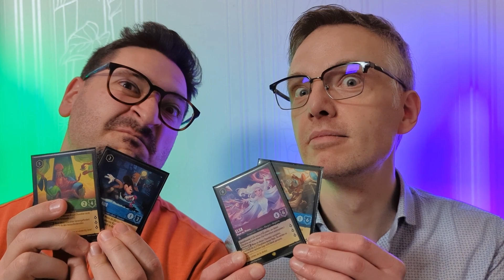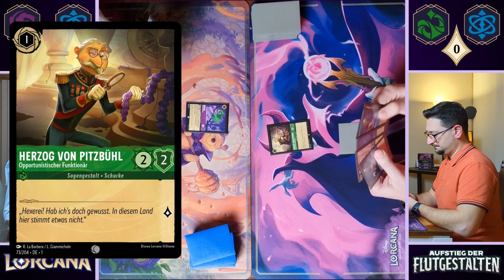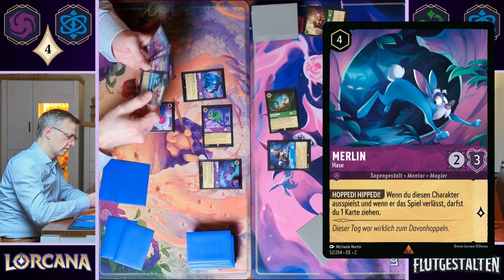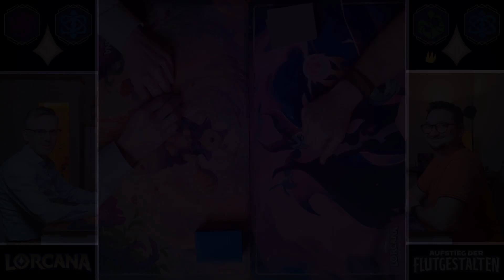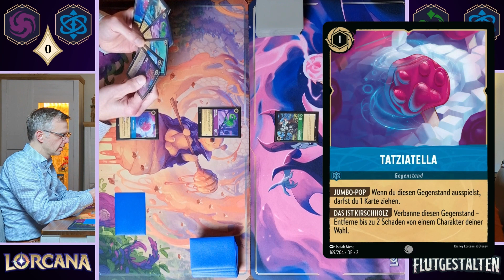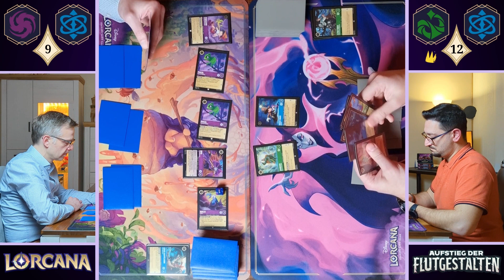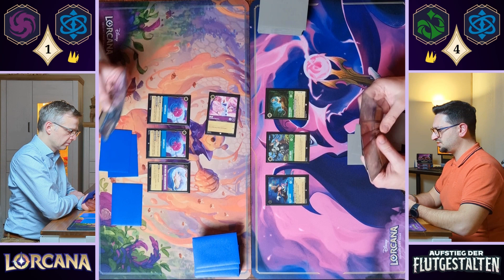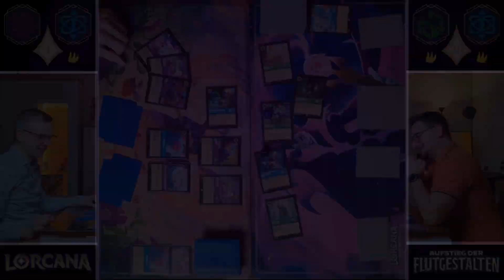⚔️ Aggro VS Midrange - Gameplay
Luminari! ✨

In diesem Gameplay-Video treten in einem Best-of-Three gegeneinander an:
Ein 🟣🔵 Amethyst/Saphir Midrange Deck und ein 🟢🔵 Smaragd/Saphir Aggro Deck.
Hinweis:
Beim editieren der Videos, ist uns eine Regelwidrigkeit aufgefallen, die uns während des Spiels komplett entgangen ist. Diese ist im Video notiert. 🫣

Weiterhin gab es technische Störungen mit dem Mikrofon. Zumindest wenn Vladimiro spricht, kann es zu Verzerrungen der Ton-Spur führen (weil er immer so laut ist 😇). Darauf werden wir beim nächsten Mal besonders achten.

Hier die Links zu den Decks:
🟣🔵 Amethyst/Saphir Midrange Deck:

Kapitel:
00:00 Intro
01:06 Best-of-Three Games
47:22 Outro

"Tota Hahn" uses trademarks and/or copyrights associated with Disney Lorcana TCG, used under Ravensburger’s Community Code Policy We are expressly prohibited from charging you to use or access this content. "Tota Hahn" is not published, endorsed, or specifically approved by Disney and/or Ravensburger.